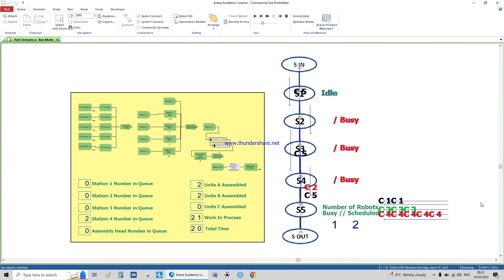Manufacturing Assembly Line Arena Simulation Assembly Line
XYZ Company produces three types of products- product A, product B and product C. Each product requires a certain number of different types of components (C1, C2, … C5) to be assembled. Figure 1 shows the products and their respective components

Components C1 to C5 are fed to the production line according to exponential distributions with prameters 50, 45, 52, 80, and 49 (all in minutes) respectively. Assembling times are given by TRIA (10,12,15) for A, TRIA (37,48,55) for B and TRIA (18, 20, 22) for C.

The plant layout consists of 5 stations, Stations 1 through 4 are machining stations and each component has a separate processing sequence through these stations. Operation times at each machine are shown in table 1. After various machining process, all components go to the fifth station which is the assembly station. Components are put together according to product type.

At each of the machine stations, the highest priority is given to the longest components that have been in the system

Station 5 has two assembly robots that may be selected at random, but one has failure problems. It breaks down periodically and historical data on these breakdowns have shown a mean uptime of exponential, λ=120 minutes. The time to repair also follows an exponential distribution with a mean of 4 minutes. The system operates 8 hours shift in a day. Transfer between each two stations is TRIA (7,8,10) minutes.
Due to increase in demand, and the need to reduce production costs, the company is considering ways to effectively reduce work in process and reduce throughput times whilst maintaining a good level of resource utilisation. To achieve this, management wants to identify the bottleneck processes and increase their capacities if necessary.

As a systems analyst consulted by this company,
1. Develop a simulation model with appropriate animations of the production system. You may use the system layout in figure 2 for your animation.
2. Identify the bottleneck process and propose alternative system improvement initiatives that will improve the performance factors listed. Model your proposed system and compare results for resource utilisation, work-in-process, throughput times and number out of each product type with the original system
3. Discuss your improvements with reference to the original system in a written report to the management of the company. The report should present a strong case for your proposal and clearly show the values of the performance factors before and after your improvement (you may want to use Arena’s output analyser for your comparative studies). Validate the results using statistical means (see lecture notes 5 and associated references).
4. In addition, the company is considering installation of a conveyor system to transfer entities between stations. You are required to simulate the conveyor system (non-accumulating) and find the best settings (e.g. velocity) that retains the appropriate resource utilisation but could reduce overall time entities remain in the system. Distances between stations are.

Use run conditions defined as: Warm-up Period =30 minutes, replication length = 5 days and number of replication =10. The system requires initialisation between replications. Decide on whether to initialise statistics at Run replications and explain your reasoning why you have made the decision.